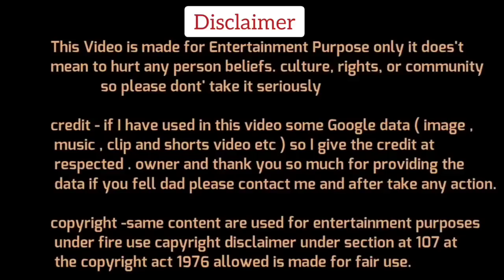Prem Shukla🔥 Destroyed Rohan Gupta🥴 Congress Latest Debate | Prem Shukla thug Life | The Debate Show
Dosto Aaj Ki Is Video Me Hum Dekhne Wale Hai Prem Shukla Vs Rohan Gupta Congress Debate kuch funny Clips ke sath,Ummed Hai Aapko Ye Video Pasand Aayegi.